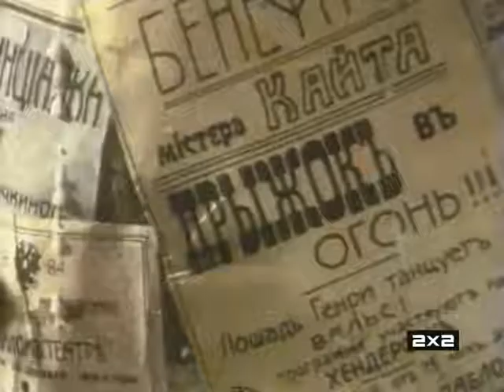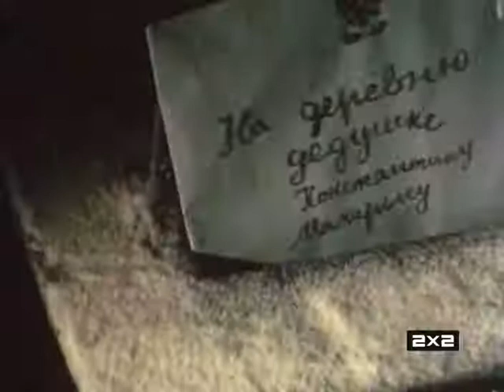Мультфильм Ванька Жуков КИЕВНАУЧФИЛЬМ, 1981 г